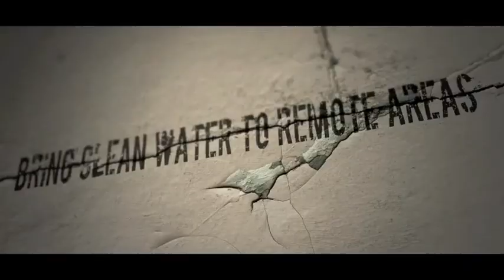Summer Serenade fundraising event - Benefiting Viet Dreams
Summer Serenade benefiting Viet Dreams. Enjoy a special night with our famous singers Tran Thu Ha & Bang Kieu, and Vu Quang Trung's band ( the four seasons ) at Valencia Hotel - Santana Row for a good cause.

Clean Water for Children of Kontum - A Project of Viet Dreams
VietDreams is a 501(c)(3) organization founded by musicians, artists, journalists and music enthusiasts who all share a common goal -- to provide disadvantaged children in Vietnam and United States with better educational opportunities and a more healthy, sustainable way of living. It is our duty to provide these children with vital medical supplies and educational assistance so that they may live better lives and one day fulfill their dreams. We provide clean drinking-fresh water for underprivileged children in areas of Kontum, Gia Lai, Quang Nam, Danang, & Hue in Vietnam.